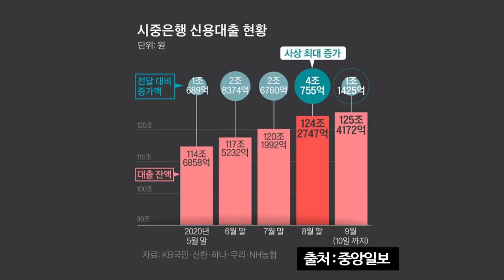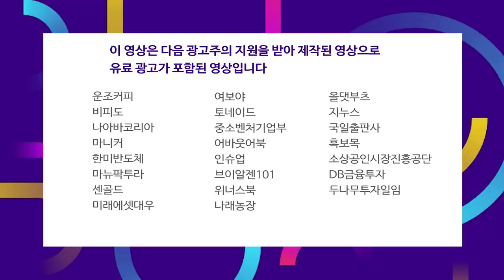빚투·영끌에 신용대출 ‘광속’ 증가, 돈줄 죄나